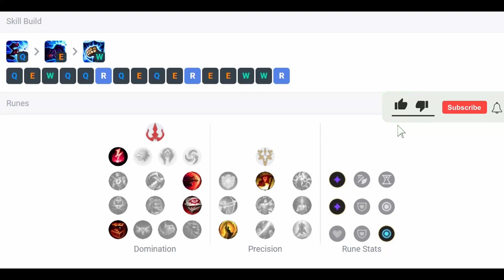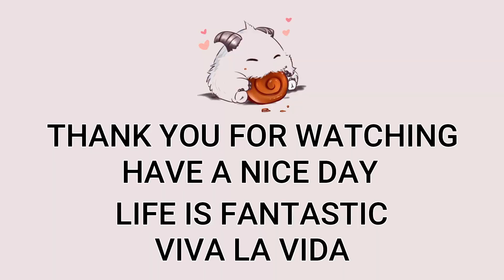Vi Mid VS Vladimir | Patch 13.1